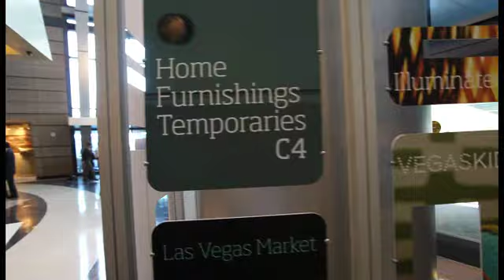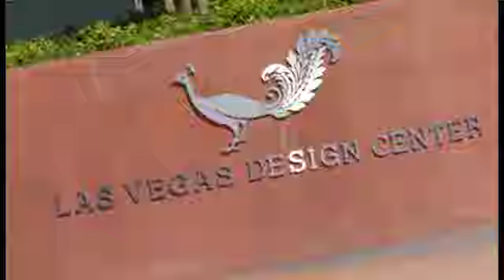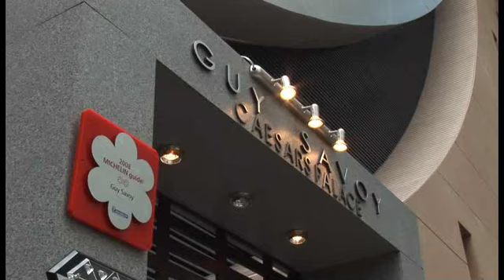Visit Las Vegas Market - Spanish